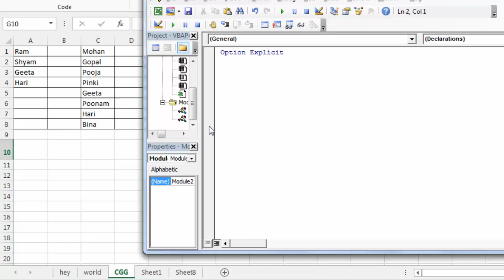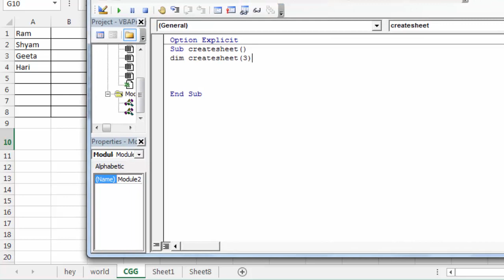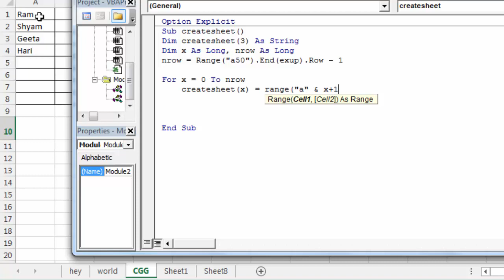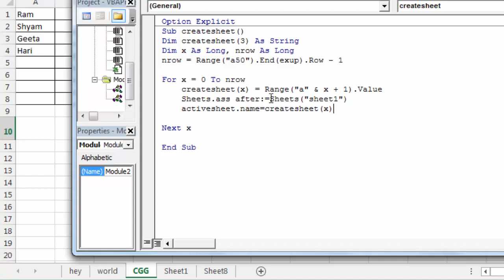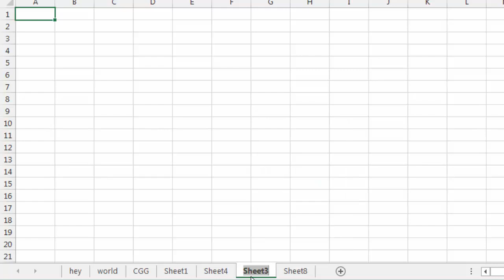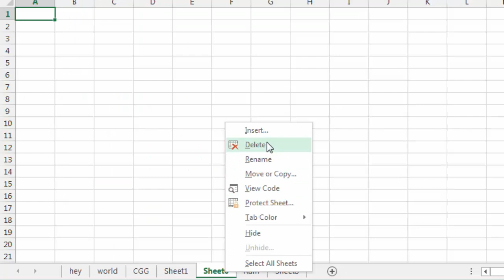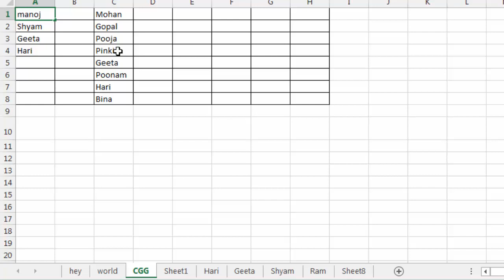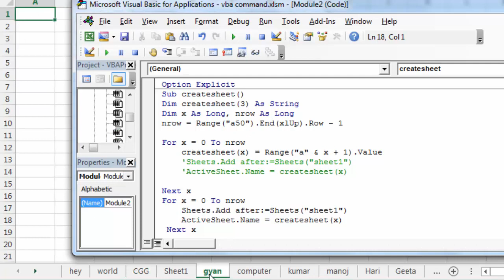Create sheet with Excel VBA Array | Excel VBA lesson - 27 | Excel VBA array for beginners